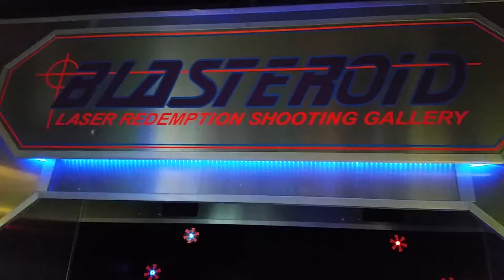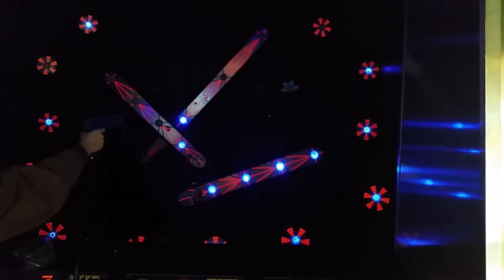Blasteroid Laser Redemption Shooting Gallery at Great Canadian Midway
Blasteroid Laser Redemption Shooting Gallery at Great Canadian Midway a neat little shooter game found in the rear of the arcade. This arcade has some unique game hidden here and there inside